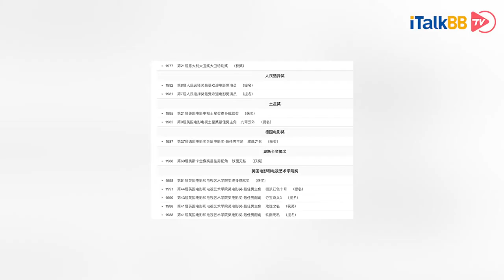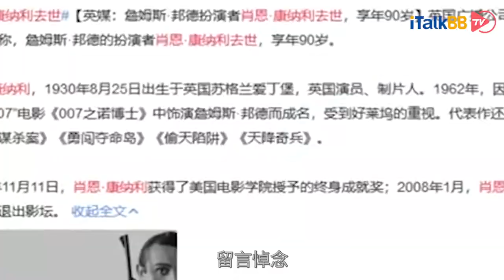“首任007”肖恩·康纳利去世享年90岁，塑造特工詹姆斯·邦德传世形象广受观众喜爱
当地时间10月31日，著名英国男演员、制片人肖恩·康纳利去世，终年90岁。肖恩·康纳利1930年8月25日出生于英国苏格兰爱丁堡，1962年因在第一部“007”电影《007之诺博士》中饰演詹姆斯·邦德而一举成名，他的影迷遍布世界各地。